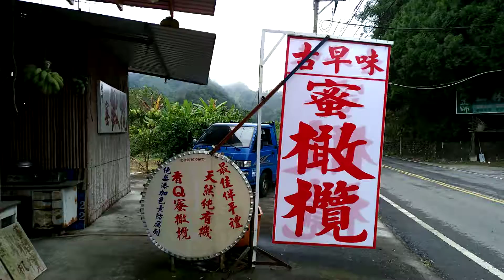2017 12月15日金龍山之旅 02